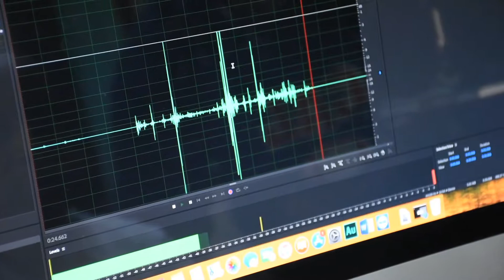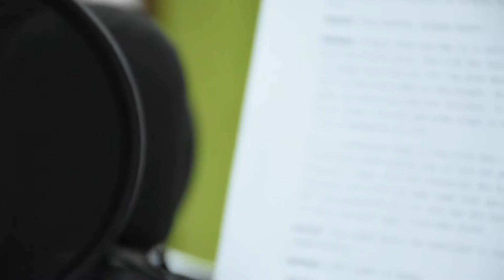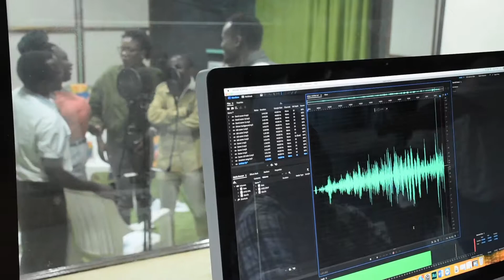MCO 416 Radio Art (Joy, Anne, Tevin)